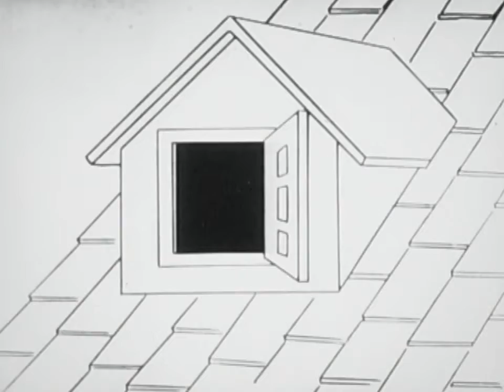Felix the Cat, Felix In the Swim; Paramount Pictures (1922)